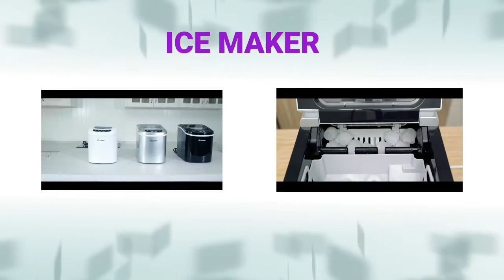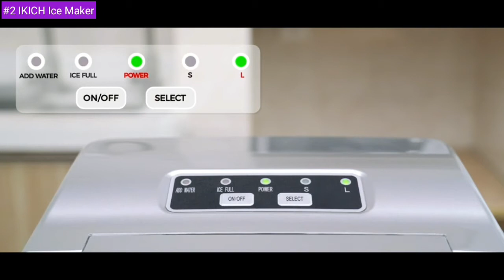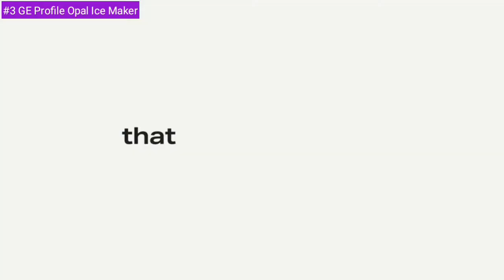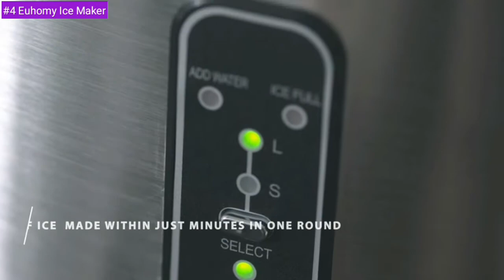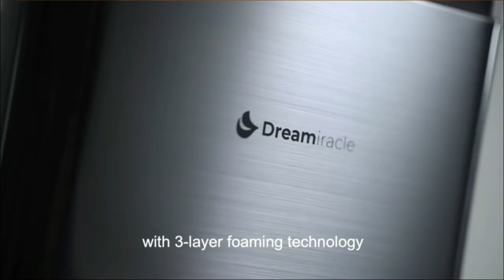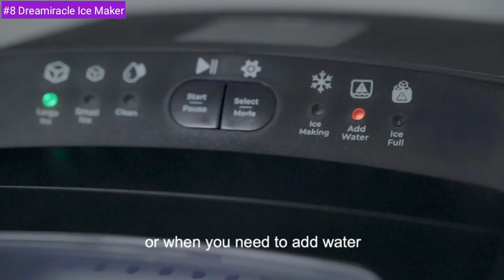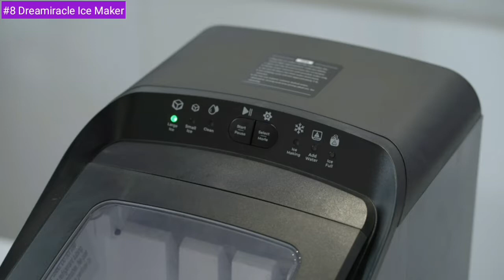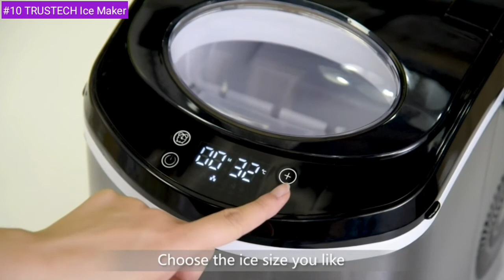Ice Maker 🔥 Top 10 Best Ice Makers 2021⏰@ViewReview360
Best Ice Makers

00:15 👉#1 TaoTronics Electric Countertop Ice Maker TT-IC002 Countertop Machine with LCD Display, Self-Cleaning Function, 9 Bullet Cubes Ready in 6-9 Mins, 26lbs/24H, 2.1L Electric Ice Maker with Scoop Basket for Home Kitchen Office Bar

00:57 👉#2 IKICH Portable Electric Countertop Ice Maker Machine, Ice Cubes Ready in 6 Mins, Make 26 lbs Ice in 24 Hrs with LED Display Perfect for Parties Mixed Drinks, Portable Electric Ice Maker 2L with Ice Scoop and Basket

01:55 👉#3 GE Profile Opal Countertop Nugget Ice Maker

02:09 👉#4 Euhomy Ice Maker Machine Countertop, 26 lbs in 24 Hours, 9 Cubes Ready in 8 Mins, Electric ice maker and Compact portable ice maker with Ice Scoop and Basket. Perfect for Home/Kitchen/Office

03:47 👉#5 ULIT Ice Maker Countertop, Makes 26 lbs. Ice in 24 Hours,9 Ice Cubes Ready in 8 Minutes, Countertop Ice Maker machine with Ice Scoop and Basket, fit for home party, 1.6 lbs. Ice Storage

04:41 👉#6 Igloo Automatic Self-Cleaning Portable Electric Countertop Ice Maker Machine With Handle, 26 Pounds in 24 Hours, 9 Ice Cubes Ready in 7 minutes, With Ice Scoop and Basket ICEB26HNAQ

05:42 👉#7 Crownful Ice Maker Countertop Machine, 9 Ice Cubes Ready in 8-10 Minutes, 26lbs Bullet Ice Cubes in 24H, Electric Ice Maker with Scoop and Basket

06:40 👉#8 Dreamiracle Ice Maker Machine for Countertop, 33 lbs Bullet Ice Cube in 24H, 9 Ice Cubes Ready in 7-10 Minutes, 2.8L Ice Maker Machine with Ice Scoop and Basket

08:32 👉#9 COSTWAY Ice Maker Countertop, 26LBS/24H Portable and Compact Ice Machine, Ice Cubes Ready in 6 Mins, Electric High Efficiency Express Clear Operation Control Panel with Ice Scoop

09:32 👉#10 TRUSTECH Ice Maker Machine for Countertop, Automatic Self-Cleaning Portable Ice Maker, 9 Cubes Ready in 6 Mins, 26 lbs in 24 Hours, 2 Size (S/L),Perfect for Home/Kitchen/Office, Ice Scoop & Basket

⬇️⬇️⬇️⬇️See Also⬇️⬇️⬇️⬇️

▶️ AGLUCKY Ice Maker Machine for Countertop, Portable Ice Cube Makers, Make 26 lbs ice in 24 hrs, Ice Cube Ready in 6-8 Mins with Ice Scoop and Basket for Home/Office/Bar

▶️ Frigidaire EFIC189-Silver Compact Ice Maker, 26 lb per Day

▶️ VIVOHOME Electric Portable Compact Countertop Automatic Ice Cube Maker Machine 26lbs/day

⬇️⬇️⬇️⬇️Explore⬇️⬇️⬇️⬇️
Best  Ice Makers on Amazon

Best Ice Makers are listed in this video by narrowed down for saving your time and money. We reviewed and tested the available best Ice Makers on the market in 2021.

In this buying guide for the best Ice Makers we considered price, features and performance. We considered best selling Ice Makers, best Ice Makers brands, and top rated Ice Makers.

So you can choose the best Ice Maker for you. You can buy these Ice Makers online.

This video also answers the questions like What is the best Ice Maker? What is the best ice maker for home use? Are ice makers worth it? What ice machine makes Sonic ice? Do ice makers keep ice cold? And other FAQs about Ice Makers.

Timestamp
00:00 Intro
00:15 TaoTronics Electric Ice Maker
00:57 IKICH Countertop Ice Maker Machine
01:55 GE Profile Opal Nugget Ice Maker
02:09 Euhomy Ice Maker Machine Countertop
03:47 ULIT Ice Maker Countertop
04:41 Igloo Automatic Portable Ice Maker
05:42 Crownful Ice Maker Countertop Machine
06:40 Dreamiracle Ice Maker Machine
8:32 COSTWAY Ice Maker Countertop
09:32 TRUSTECH Ice Maker Machine f